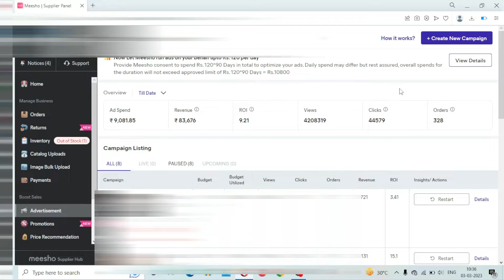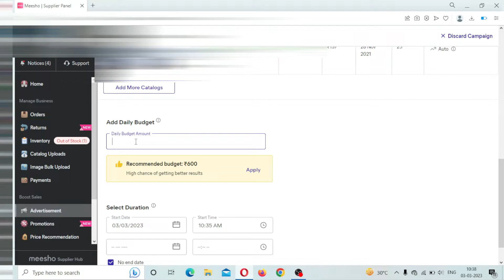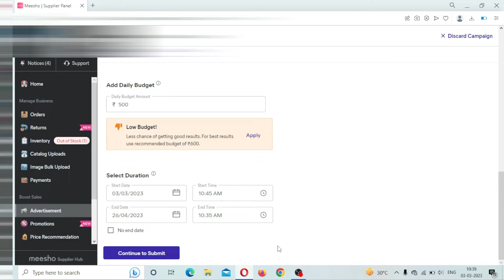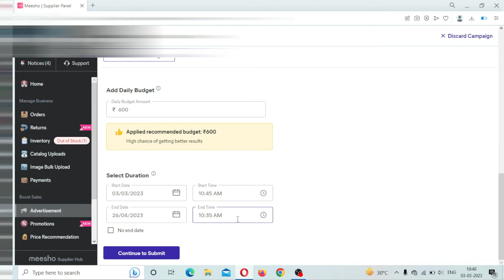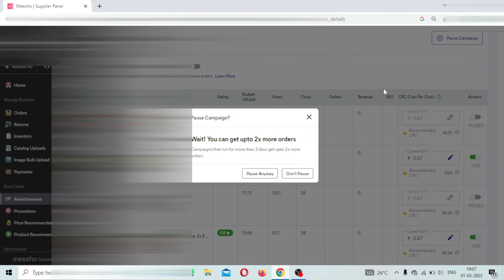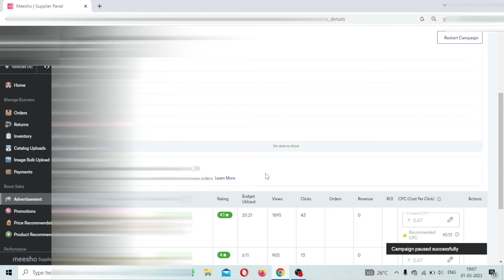how to run meesho advertisment | meesho par advertisement kaise kare | Meesho ads campaign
hello friends in this video we talk about how to run meesho advertisment ,the process of run meesho ads campaign is easy but many time meesho sellers run ads but not get good numbers of orders after spend too much money so we cover how to get good roi also and how you stop Meesho ads  campaign,